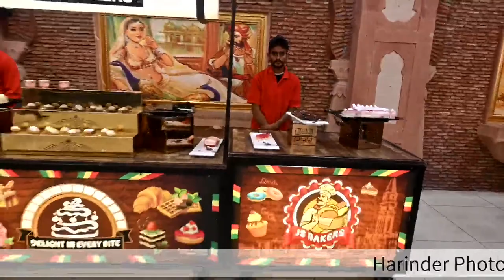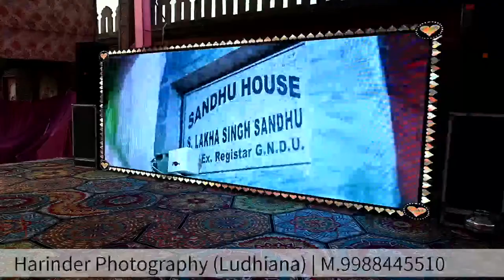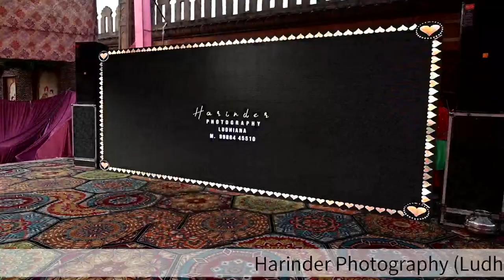Simarjeet weds Arsh | Wedding Ceremony | Harinder Photography | M.9988445510